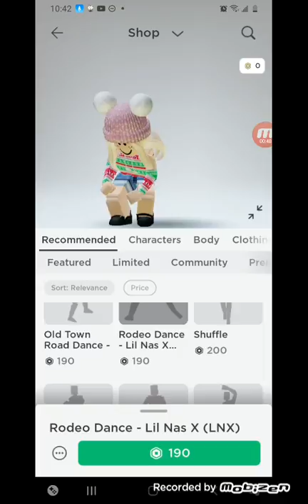August 4, 2021